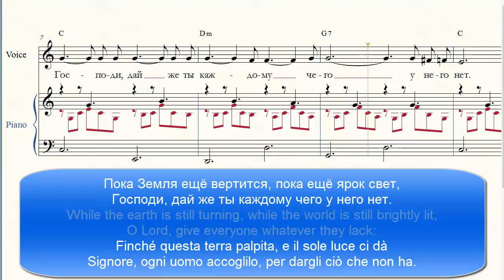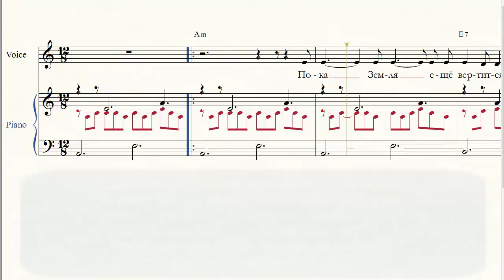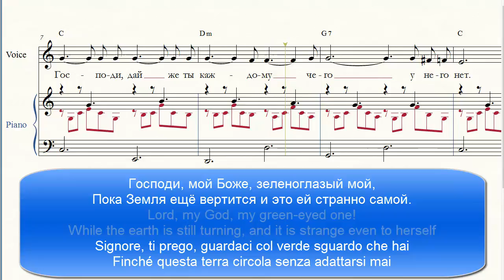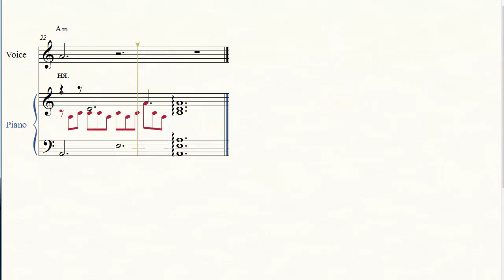Булат Окуджава ბულატ ოკუჯავა Bulat Okudzhava - Молитва Франсуа Вийона The Prayer of François Villon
Bulat Šalvovič Okudžava (in russo: Булат Шалвович Окуджава?, in georgiano: ბულატ ოკუჯავა?; Mosca, 9 maggio 1924 – Parigi, 12 giugno 1997) è stato un cantautore e poeta russo di origini georgiane. Ha composto oltre duecento canzoni ed è stato pluripremiato per la sua poetica, impostata sul genere del canzoniere, poi ripresa da altri cantautori come il francese Georges Brassens.

Nato a Mosca da padre proveniente da Tbilisi (Georgia) e madre armena - nonostante questo legame di sangue con il Caucaso parlava però solo Russo -, fu privato del padre nel 1937, durante le terribili Grandi purghe, poiché questi era stato accusato di essere una spia nazista (pare che ciò però non fosse vero), e della madre, che trascorse diciotto anni in Siberia, in vari gulag (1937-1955). Questa fu per lui la Seconda guerra mondiale: la separazione dai genitori, un trauma infantile mai dimenticato. Fu dunque costretto ad andare a vivere dai nonni a Tbilisi. Nel 1941, all'età di 17 anni, si arruolò volontario nell'Armata rossa, partecipando attivamente dal 1942 alla grande guerra patriottica contro Germania e Italia dal 1942.

Terminato il più grande conflitto bellico del XX secolo, uscendo l'URSS vincitrice, tornò in Georgia per completare gli studi presso l'Università statale di Tbilisi, dove si laureò nel 1950. Terminati gli studi, lavorò come insegnante nell'oblast' di Kaluga (nella cosiddetta Russia europea).
 Okudžava trovò il successo grazie alla propria musica espiativa, come fu poi definita.

Presto divenne molto conosciuto (persino in Polonia già si sentiva parlare di lui), ma il definitivo trampolino di lancio fu il film Il bianco sole del deserto, per il quale compose alcune canzoni e melodie. Negli anni settanta raggiunse l'apice della popolarità, venendo indicato come intellettuale di spicco dell'Intellighenzia sovietica (arriva persino ad essere citato nel romanzo Ada o ardore di Nabokov nel 1969). Tuttavia Okudžava si riteneva più un poeta - ma come tale era incompreso - che un cantautore (considerava infatti di poca importanza tutta la sua opera musicale).
François Villon (vero nome François de Montcorbier o François de Loges (Parigi, 8 aprile 1431 o 1432 – dopo l'8 gennaio 1463) è stato un poeta francese.

Булат Окуджава
ბულატ ოკუჯავა
Bulat Okudzhava

The Prayer of François Villon

While the earth is still turning,
while the world is still brightly lit,
O Lord, give everyone
whatever they lack:
give to the smart a head,
give to the coward a horse,
give to the fortunate money ...
and do not forget about me.

O Lord, Thine is the power! -
let them who struggle for power
rule to their heart's content,
give a break to the generous,
at least for a day.

I know: Thou art almighty,
in your wisdom I believe ,
As the killed soldier believes
that he lives on in paradise,
As each ear believes
your quiet words,
As we ourselves believe,
not knowing what we are doing!

Lord, my God,
my green-eyed one!
and it is strange even to herself
While she still has enough time and fire
Give Thou everyone a little bit...

La Preghiera di Fançois Villon

Finché questa terra palpita
E il sole luce ci dà
Signore, ogni uomo accoglilo
Per dargli ciò che non ha
Regala un cavallo al pavido
E offri un motivo al perché
Dai del denaro al prodigo
E poi non scordarti di me
Finché questa terra circola
Signore è in tua facoltà
Dai all’ambizioso il suo carico
Di forza e di autorità
Lascia il respiro al magnanimo
Lasciagli l’alba che c’è
Dona a Caino il rammarico
Per te ogni cosa è facile
Io credo alla tua verità
Come il soldato esanime
Crede nell’aldilà
Come ogni orecchio docile
Crede a ogni cosa di te
Come crediamo nel prossimo
Senza saper il perché
Signore, ti prego, guardaci
Col verde sguardo che hai
Senza adattarsi mai
Finché ancora le bastano
Tempo e fuoco che ha in sé
Dai a ciascuno il suo obolo
(versione cantata da Eugenio Finardi nel 2001, trad di Sergio Secondiano Sacchi)